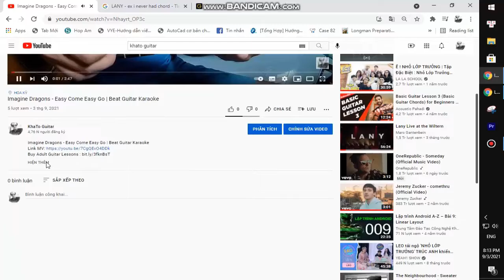alt-J - Get Better | Karaoke Instrumental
Thank you very much my friends. alt-J - Get Better | Karaoke Instrumental
Today, I will share with you alt-J - Get Better | Karaoke Instrumental